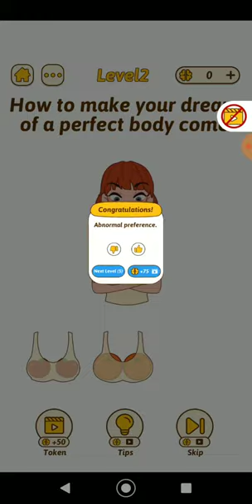Brain Rush Level 1,2,3,4,5 walkthrough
Challenge your IQ here!

Brain Rush is an addictive free tricky puzzle game with a series of tricky brain teasers and different riddles testing challenge your mind.

Welcome to play Brain Rush.

Features
- Massive Brain Teasers
- Unexpected game answers
- Suitable for all genders or ages
- Develop your ablity to slove problems